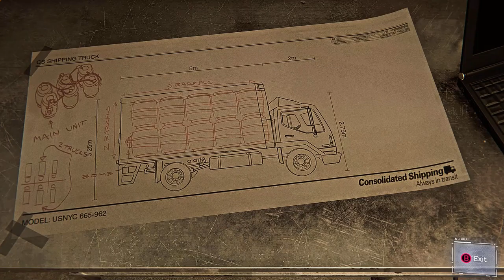spider man pc remaster part 4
ok I'm actually playing on my pc.